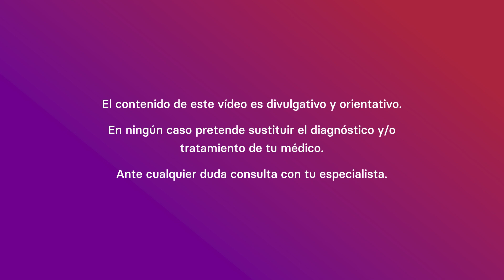¿Si experimento parálisis de las cuerdas vocales, debería hacer rehabilitación?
El Dr. Castro, otorrinolaringólogo del Hospital Universitario La Paz, nos explica la utilidad de la rehabilitación, además del especialista al que acudir en este caso.